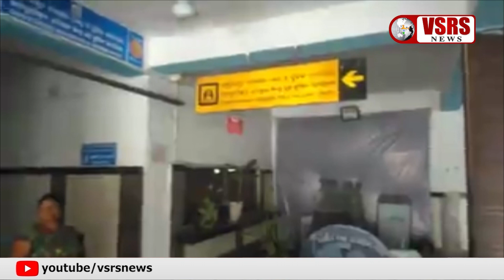रेलवे स्टेशन की समस्या का ज्ञापन डी आर सी सी को सौपा। Sundargarh